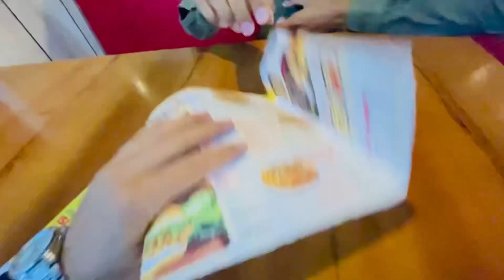Pakistani Taj Mahal in Islamabad | Day spent in Islamabad | MR. THOUGHTIOUS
Watch the video till end and give your suggestions.